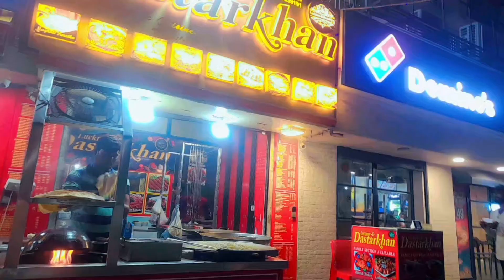आज हम लोग वॉक करेंगे और आपको ओपन जिम दिखाएंगे/आज मैंने डिनर में बनाया पालक पनीर भुर्जी रेसिपी